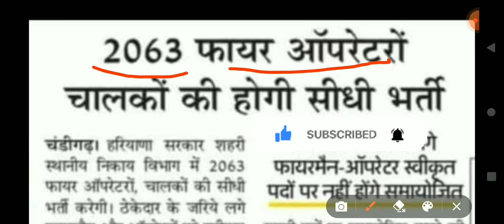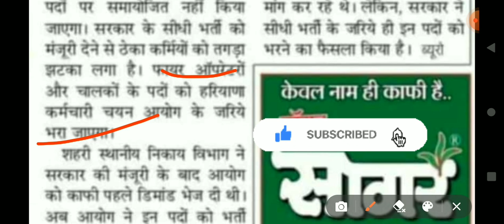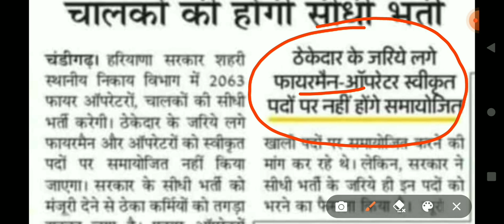Fireman & Driver भर्ती बड़ी खुशखबरी। New Update Fireman। Fireman और Driver की बड़ी भर्ती। जल्दी देखो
fireman bharti 2020@onlineindiaeducation4141 fireman ki bharti@onlineindiaeducation4141 indian fireman bharti@onlineindiaeducation4141 nmc fireman bharti 2022@onlineindiaeducation4141
fireman bharti training@onlineindiaeducation4141
bihar fireman bharti 2021@onlineindiaeducation4141
rajasthan fireman bharti@onlineindiaeducation4141
mumbai fireman bharti 2022@onlineindiaeducation4141
nagpur fireman bharti 2022@onlineindiaeducation4141
fireman bharti 2022,haryana fireman bharti 2022,fireman bharti@onlineindiaeducation4141 haryana fireman vacancy@onlineindiaeducation4141 haryana fireman vacancy 2022@onlineindiaeducation4141